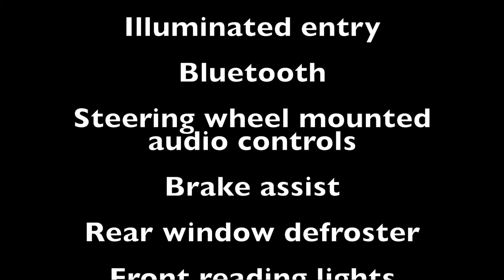2015 Crystal Blue Mazda3 GX: SU890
Mazda of Stoney Creek: A whole new way to buy a car! One price, best price! FINANCE: We will provide you with the best finance rates available. No hidden fees! TRADE: We will buy your trade! No obligation trade appraisals on the spot! WARRANTY: Balance of factory warranty is available! CAR PROOF: FREE car proof is available! DESCRIPTION: The 2015 Crystal Blue Mazda3 GX is equipped with front-wheel-drive and a 6-speed automatic transmission. This sedan includes features such as remote keyless entry, power windows, illuminated entry, Bluetooth, steering wheel mounted audio controls, brake assist, rear window defroster and front reading lights! MAZDA PRE OWNED CERTIFIED PROGRAM: Buying a Mazda certified Pre Owned will give you no stress do to the 7 year 140,000 power train warranty (THIS IS AN EXTENDED WARRANTY), 24 hour roadside assistance, 160 point inspection, Mazda exchange privilege, transferable benefits and interest rates starting at 1.99% for 24 months! Our non- commissioned Mazda experts will give you the information you require and the best price up front. No hidden fees to surprise you just our best price. All cars are certified after a complete inspection by our technicians. We would be happy to provide you with a Safety Inspection report giving you transparent diagnostic on brakes, tires, alignment, measurements and visual reports. FOR MORE INFORMATION OR TO BOOK A TEST DRIVE PLEASE CALL: Mazda of Stoney Creek Proudly Serves: Stoney Creek, Hamilton, Burlington, Oakville, Ancaster, Grimsby, Niagara Region, Kitchener, Waterloo, St. Catharines, Brantford, Welland, George Town, Caledon, Milton, Mississauga, Guelph, Brampton, Toronto, Orangeville, London, GTA.